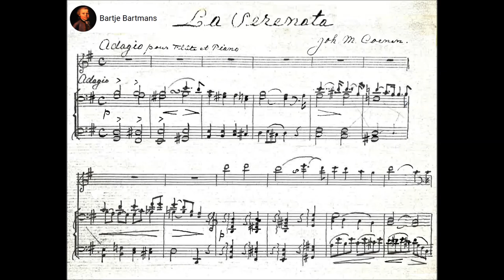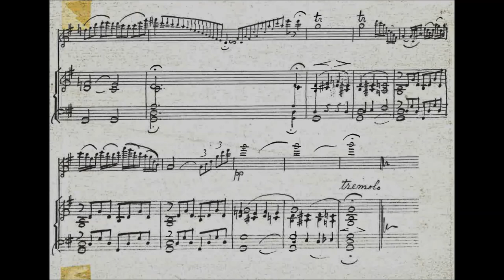Johannes Meinardus Coenen - 'La Serenata' for Flute and Orchestra (c. 1863)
Johannes Meinardus Coenen, most often mentioned as Joh. M. Coenen, (The Hague, January 28, 1824 – Amsterdam, January 9, 1899) was a Dutch bassoonist, conductor and composer.

"La Serenata", Nocturne for Flute and Orchestra (c. 1863)

Jacques Zoon, flute and Radio Chamber Orchestra (Netherlands) conducted by Thierry Fischer

After studying at the royal music school in The Hague, he was bassoonist (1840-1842) in the court orchestra of King Willem II and gave solo recitals until 1851, when he was appointed conductor at the Dutch theatre of van Lier, Amsterdam. In 1856 he became conductor at the municipal theatre. He achieved his greatest fame when he succeeded van Bree as conductor of the Felix Meritis orchestra (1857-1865) and as conductor of the newly created orchestra of the Paleis voor Volksvlijt (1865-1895). In 1868 he was appointed conductor of the Schutterij (civil militia), for which he composed numerous pieces and arrangements.
His compositions are in a largely homophonic style most reminiscent of Mendelssohn and Gade; they include several cantatas, two symphonies, including the symphony in B minor (Mainz, 1865), an overture Floris V, two unpublished operas, an orchestration of Verdi's Otello, some 50 ballets, concertos and many vocal and piano works. Among his chamber music is a quintet for wind instruments in A major (Amsterdam, 1990).